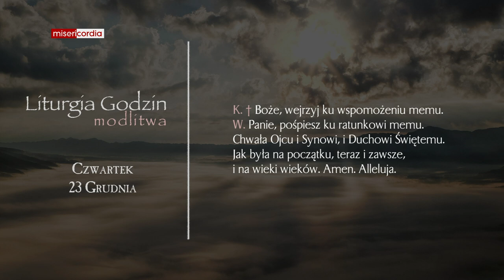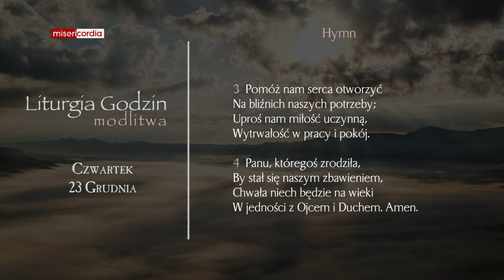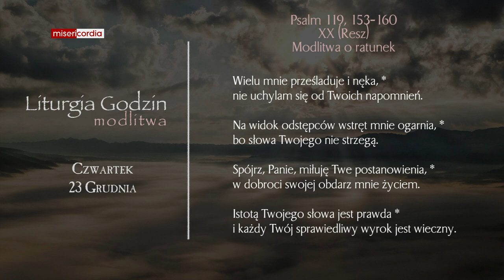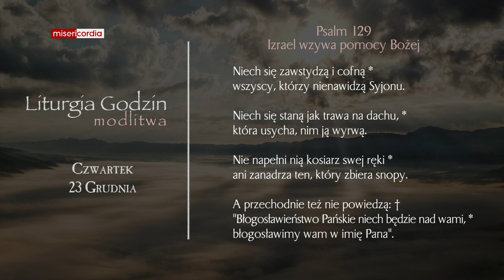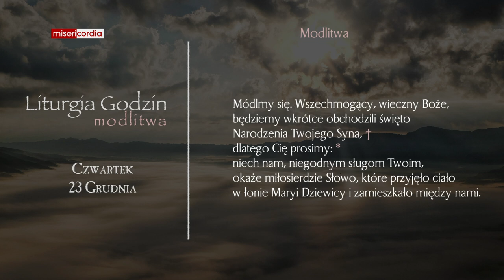Liturgia Godzin | Modlitwa Południowa | Czwartek, IV tyg. Adwentu